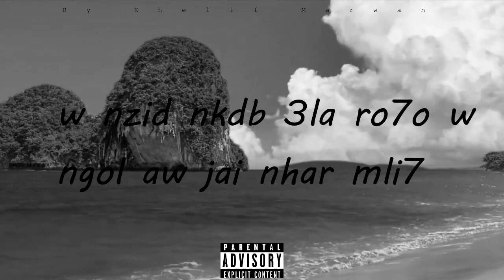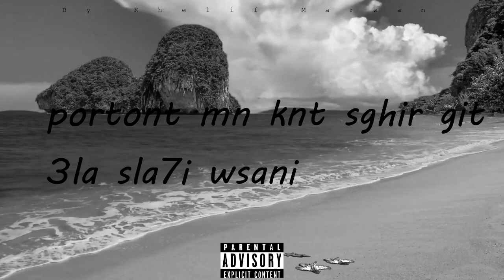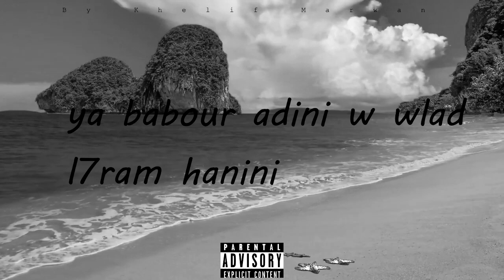PB FT Ika Russie - Ya Babour - (Lyrics Vidéo)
Studio / Mix & Mastering : Matta
Video Lyrics : MAK
Follow Prince Blanc